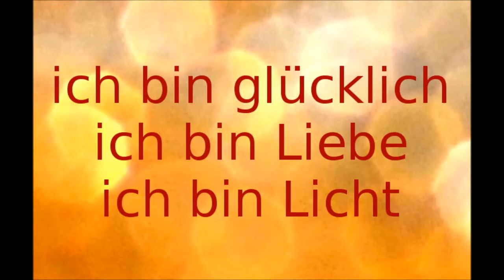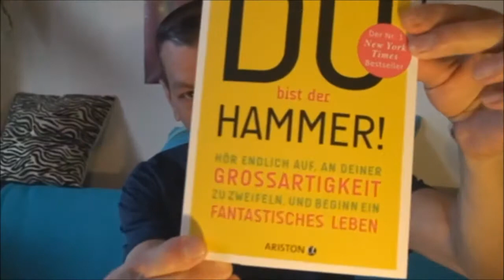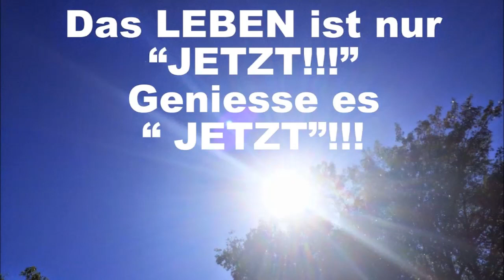HERMES war da :-) ! Wieder Russisch lernen! Das See - Fest! Kraft der SEGNUNG!!!